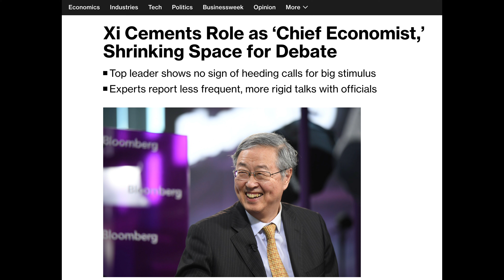【解读彭博】习近平是中国的“首席经济学家”吗？外界专家看法大揭秘！ 从对话减少看中国经济未来：政策透明度的背后暗藏什么玄机？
通过对比2015年与现今的政策制定环境，我们揭示了为何外界专家与中国官员的交流变得不再频繁。